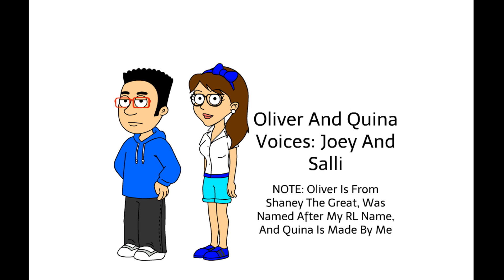16 Couples That You Can Give Kids To For St Patrick's Day!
All Of These Characters Are Made By Pascal, RyGoesPOP/Ryan Helmke, Burnout Team Club BTCP, Shaney The Great, EC5000Pro445/Ethan Conor Slevin, And Me And Also Made Len, Jon, Kenneth And Pat Using The Phoenix Boys's Old Looks! Plus, Happy St. Patrick’s Day!